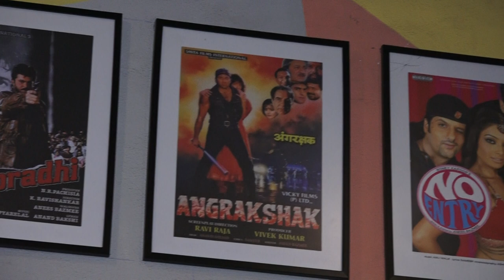Anees Bazmee Indian film director, writer And producer Iftaar Party In Mumbai 5